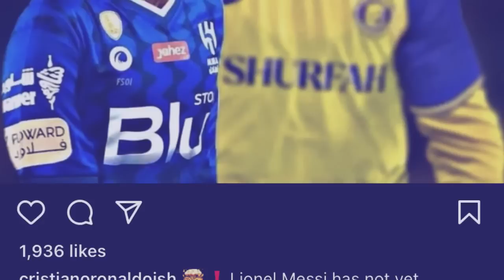pynbna sa kawei ka club na saudi arabia ban thied ia u messi ha kador ba heh tam kyndit kiba bun